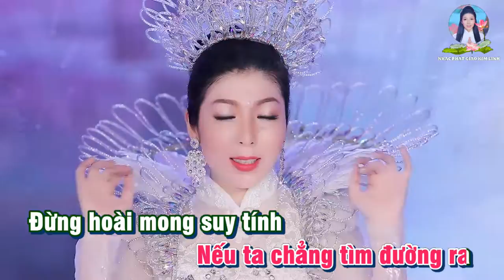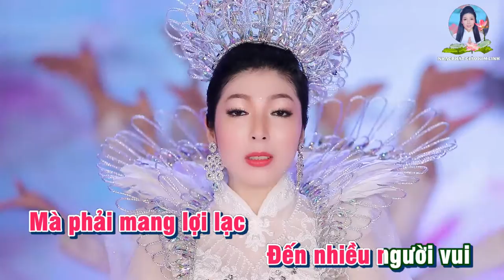{KARAOKE} GIÀU NGHÈO CÙNG CHUNG BIỂN KHỔ (Beat) - Kim Linh (Nhạc Hoa Lời Việt)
Nếu như bạn nào có sử dụng lại beat này, thì chỉ được up video lên trên kênh youtube cá nhân và không được giữ bản quyền cho riêng mình, để tránh bị trùng khớp bản quyền ạ! Kim Linh xin chân thành cảm ơn rất nhiều! Hihii...

- Nhạc Phật Giáo {Nhạc Hoa Lời Việt}
- {KARAOKE}  GIÀU NGHÈO CÙNG CHUNG BIỂN KHỔ (Beat)
- Lời & Trình bày : Kim Linh

Lời bài hát: GIÀU NGHÈO CÙNG CHUNG BIỂN KHỔ
Người người giữa chốn nhân gian
Nhiều đời kiếp trước đã từng nghĩa tình cùng nhau
Vậy mà ai ngờ đâu nhiều khi kẻ khổ bên đường
Là nghĩa ơn cha mẹ mình thuở kiếp nào

Làm người xin chớ khinh khi
Giàu sang phút chốc phước lành hết thì còn chi
Đời còn gì đẹp hơn từ bi khắp chốn muôn nhà
Tình nghĩa nhân ân cần luôn dành tặng nhau

Đời giàu nghèo cũng đi chung cùng biển khổ
Người giàu sang may mắn được con nước xuôi
Thương người nghèo khổ hơn với dòng nước ngược
Cơn gió giông ập vào giàu nghèo như nhau

Hiểu được mình vô lượng kiếp đã lang thang
Rồi vẫn cứ thế nếu ta chẳng tìm đường ra
Đừng hoài mong suy tính lợi ích của chỉ riêng mình
Mà phải mang lợi lạc đến nhiều người vui.